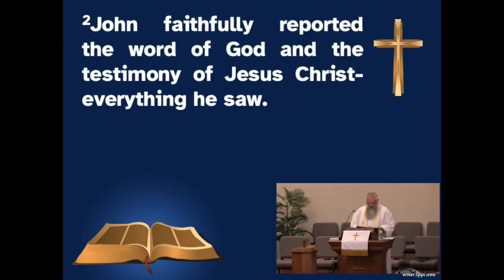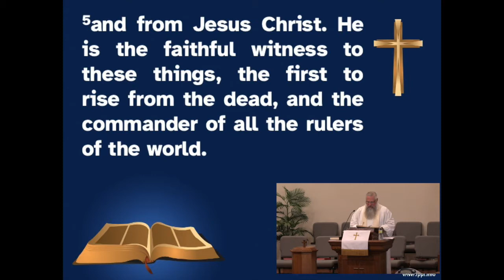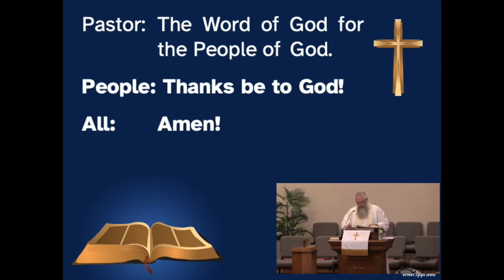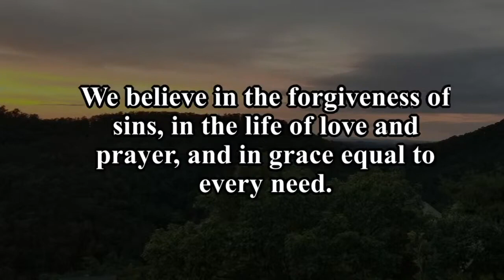Living with the End in Mind Sermon 1 Beginning with the End Pastor Bill L Wiggs, Jr April 24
As we come to the living word of God today, we are beginning a sermon series on the book of Revelation. Although this series will not be comprehensive, we are covering some of the significant passages in the Revelation of Jesus Christ. We pray this series will be a blessing to you as you grow in your relationship with the Lord!